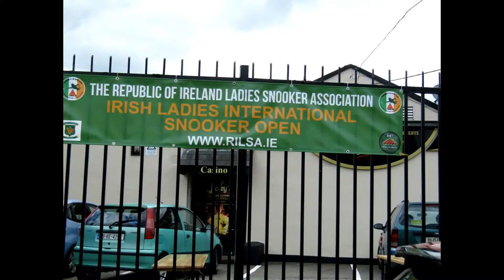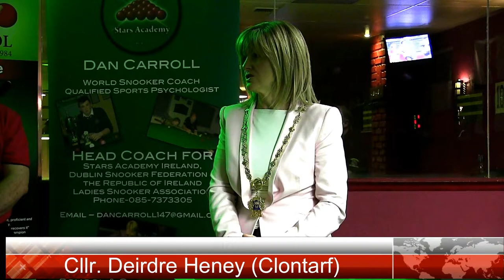2015 Irish Women's International Snooker tournament leading the way for Women's sport.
Once upon a time women were not allowed vote, drive cars or drink pints. the dark ages! In those bad old days snooker halls were male monopolies and one was more likely to find a unicorn that a woman there.

But all that is changing, in no small part due to a group of pioneering sisters who refuse to allow sexist prejudices to prevent them participating in the sport they love.

The Republic of Ireland Ladies Snooker Association (RILSA) recently organised the inaugural Ladies Irish International Snooker Open. It was held at Joey's Snooker Club, Harmonstown in Dublin where in an exciting final, Emma Bonney (UK) prevailed over Maria Catalano.

The following video is a recording showing extracts from the final, together with the presentations to the contestants. The awards were presented by Cllr. Deirdre Heney (Clontarf), deputising for Dublin's Lord Mayor Críona ní Dhálaaigh (SF).